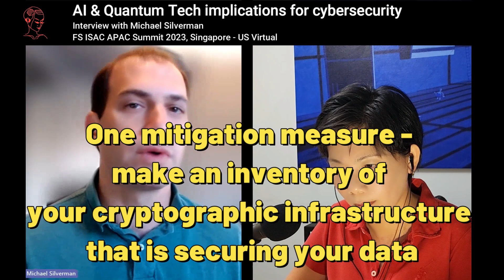AI and Quantum implications for cybersecurity (FS-ISAC APAC Summit 2023)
In this interview, Mike shares with the audience highlights of the FS-ISAC (FS information sharing and analysis centre) APAC Summit 2023 – in particular, on two themes: Artificial Intelligence and Quantum Technology.

00:10 – Artificial intelligence – what is the difference today?
00:26 – Non-technical users can do advanced searches & queries
00:59 – Today’s AI have implications across many sectors
01:17 – Also lowers the barriers for bad actors to conduct malicious activities
01:33 - Sophistication of phishing emails will be significantly enhanced with aid of AI
02:01 - How do we know if the system is "hallucinating"?
02:16 - Potential for erosion of trust
02:55 - What are some implications for AI loan decisioning systems?
03:36 - Quantum technologies and implications for security
04:08 - One countermeasure - make an inventory of your cryptographic infrastructure that is securing your data

Artificial Intelligence
Noting the benefits of generative AI (for example, enabling non-technical users to do advance searches and queries), Mike also points to the potential risks such as threat actors using it for sophisticated phishing attacks, and an emerging risk particular to AI, known as AI “hallucination”.

Using an example of a loan approval and decisioning system that relies on AI technology, Mike highlights the importance of data integrity to ensure trustworthiness of the system (such as using data that is representative of the customer base).

Such concerns, he adds, are discussed as part of “AI Risk Working Group”, where FS-ISAC members gather to build frameworks founded on good use of AI in the sector.

Quantum Technology
Mike gives a brief introduction on the latest developments, by highlighting the key characteristics of the technology, and potential security risks, such as “harvest first decrypt later”.

Besides NIST’s efforts (also known as PQC - post quantum cryptography) to update cryptographic algorithms to mitigate potential risks, he stresses the importance for firms to conduct an inventory of cryptographic algorithms running applications, and identify data that are most at risk.  He also reminds that it is not a simple patch and may entail re-writing of code, and hence requires coordination across the industry (for example, PoS to work with merchant banks).

Mike highlights that quantum technology is a key topic at each FS-ISAC summit, and that members have developed white papers on the topic.  He also shares that FS-ISAC is leading the financial services global congress on PQC, where working groups around the world pool resources and knowledge to share learnings and best practices.

Recorded 3rd August 2023, U.S. PST 6.am. SGT 9pm.

Mike Silverman has a unique blend of a business and technology background, with 20 years of experience in strategic, technological, financial, and change management leadership across many industries, primarily in Financial Services and Software.  He enables firms to innovate, scale, and transform through increasing productivity, reducing costs, and streamlining processes and operations.

Mr. Silverman was previously the Global Head of Enterprise Technology Strategy at FIS, the world’s largest Financial Technology Company.  Prior to that, he was a management consultant focusing on Corporate & IT Strategy, CxO Advisory, Merger & Acquisition Integration, Business Process Re-engineering, and more, and has held other roles in innovation and development.

Mike has an MBA with specializations in Strategy, Finance, and Leadership & Change Management; and a BSE in Computer Engineering, Cum Laude with Departmental Honors.